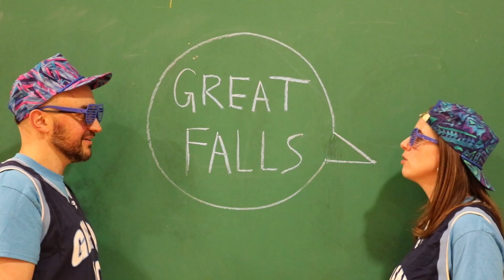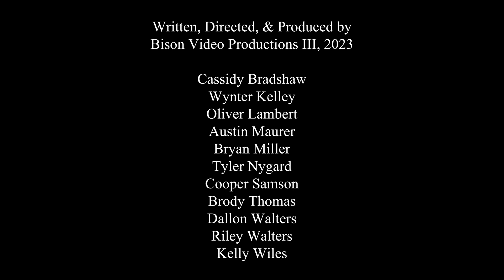G Fallz Rulez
Rules & Traditions of Great Falls High Bison
Incoming Student Orientation, presented by The Bison Faculty